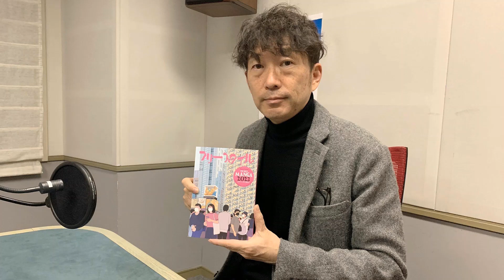1月7日（土）Radioマンガ研究室 今週は「フリースタイル このマンガを読め！」特集です！！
★今週は「フリースタイル このマンガを読め！」特集です！！

「THE BEST MANGA 2023 このマンガを読め！」結果

1.いしいひさいち「ROCA 吉川ロカ ストーリーライブ」（（笑）いしい商店）
2.高妍「緑の歌」（KADOKAWA）
3.岡田索雲「ようきなやつら」（双葉社）
4.やまじえびね「女の子がいる場所は」（KADOKAWA）
5.松本大洋「東京ヒゴロ」（小学館）
6.藤本タツキ「さよなら絵梨」（集英社）
7.たかたけし「住みにごり」（小学館）
7.エティエンヌ・ダヴォドー「ワイン知らず、マンガ知らず」（サウザンブックス社）
9.タイザン5「タコピーの原罪」（集英社）
10.とよ田みのる「これ描いて死ね」（小学館）
11.トマトスープ「天幕のジャードゥーガル」（秋田書店）
12.エイドリアン・トミネ「長距離漫画家の孤独」（国書刊行会）
13.ソン・アラム「大邱の夜、ソウルの夜」（ころから）
14.高橋聖一「われわれは地球人だ！」（双葉社）
15.衿沢世衣子「2年1組 うちのクラスの女子がヤバい」（リイド社）
16.山口貴由「劇光仮面」（小学館）
17.坂月さかな「星旅少年」（パイインターナショナル）
18.panpanya「模型の町」（白泉社）
19.菊池真理子「『神様』のいる家で育ちました」（文藝春秋）
19.とあるアラ子「ブスなんて言わないで」（講談社）

マンガ研究室アワード

☆マンガ研究室大賞　マンガ賞・・・・「ROCA 吉川ロカ ストーリーライブ」
☆マンガ研究室大賞　アニメ賞・・・・「犬王」
☆リスナー部門　　　マンガ賞・・・・「その着せ替え人形は恋をする」
☆リスナー部門　　　アニメ賞・・・・「SPY×FAMILY」
☆主任賞（マンガ）・・・・・・・・・「大友克洋全集」
☆まこり～ぬ賞（マンガ）・・・・・・「緑の歌 - 収集群風」

是非、音声プラットフォーム「Voicy」でも聴いてくださいね～😊😊😊

★来週のマンガ研究室は「（宝島社）このマンガがすごい！」特集です！！